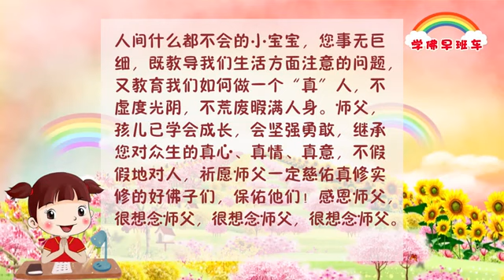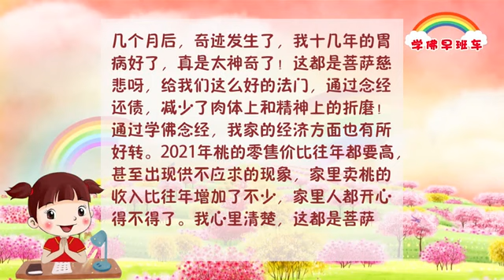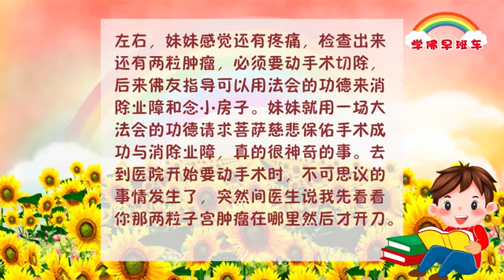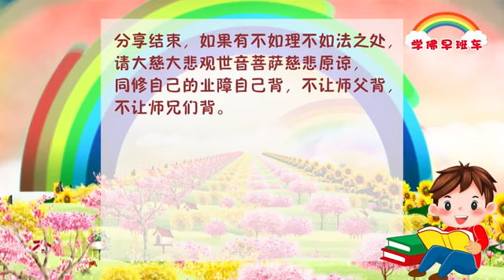学佛早班车321